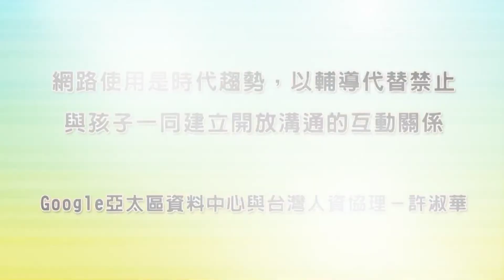【兒福聯盟】2014 Google的兒少網路安全妙招_亞太區資料中心暨台灣人資協理-許淑華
兒少網路安全，聽聽專家怎麼說？

兒童與青少年上網安全
是令許多家長頭疼的課題
身為知名網路科技公司的資深員工
他們會怎麼教導孩子使用網路呢？
且讓我們繼續看下去～

你也有關於兒少網路使用安全的防害(駭)妙招嗎？
快把創意點子拍成影片，和我們一起分享
你就有機會獲得10萬元獎金
而你的作品
也將成為我們兒少網路安全官方宣導影片唷！